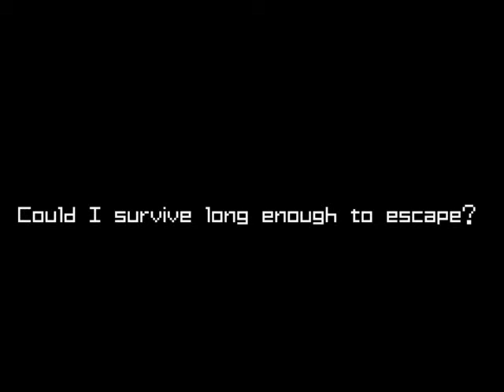Let's Play Metroid Zero Mission 17- Initiate Alpha Protocol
Yeah. It's pretty much more of that all over again, throughout this whole section. Sorry it's a bit short, I forgot to watch the clock so I had no idea how long it was.

Part of my Metroid Zero Mission series. All characters and games are trademark and copyright to those who own said copyrights and trademarks. I earn no money from these videos. If you enjoy the games I play, please support the creators!